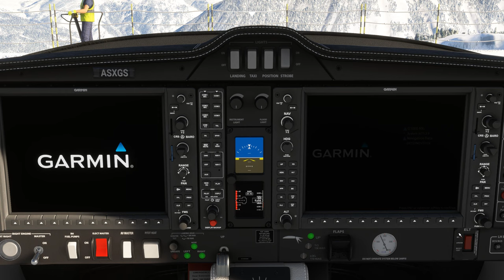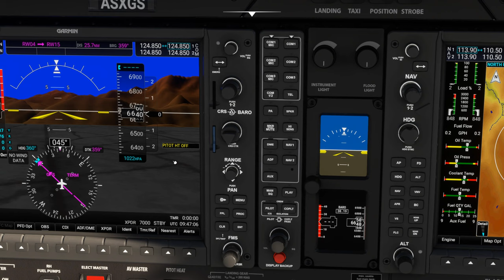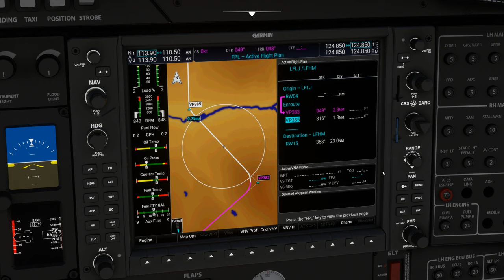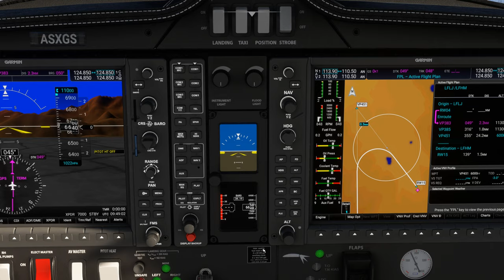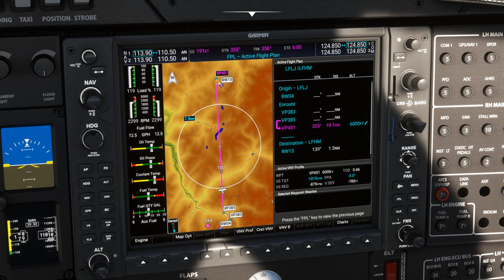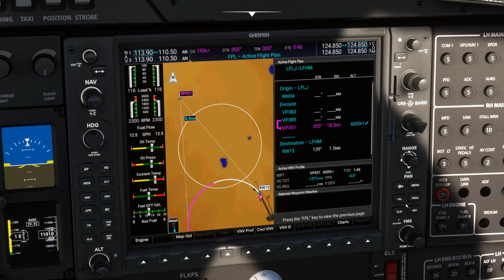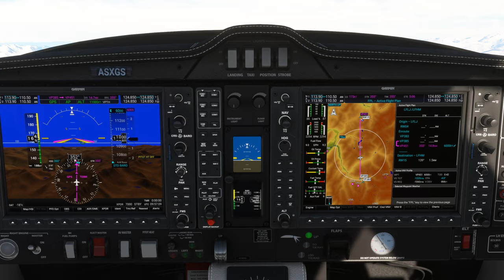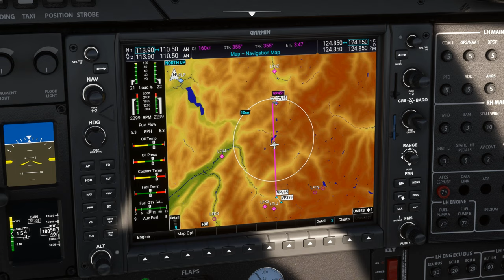Survol des Alpes avec météo réelle et trafic entre Courchevel et Megève LFLJ LFHM DA62 2K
Survol des Alpes avec météo réelle et trafic entre Courchevel et Megève LFLJ LFHM

00:00 Préparation de l'avion
07:00 Décollage et Montée au FL 110
11:00 Palier au FL 110
14:00 Descente jusque 5000 Ft
23:00 Approche et Atterrissage